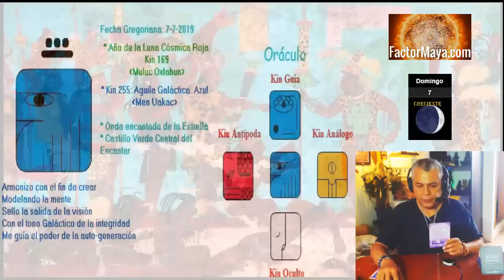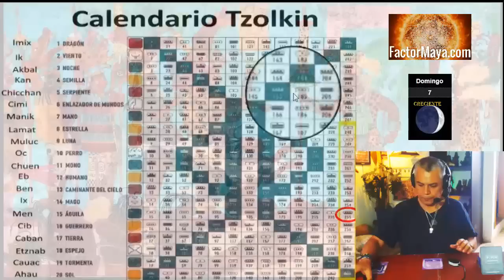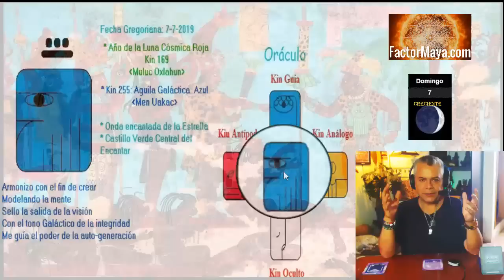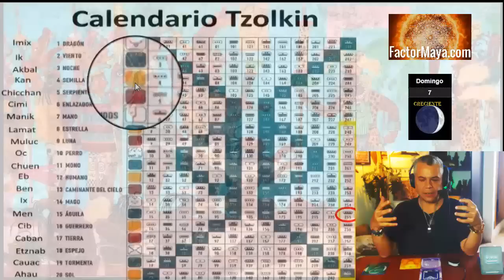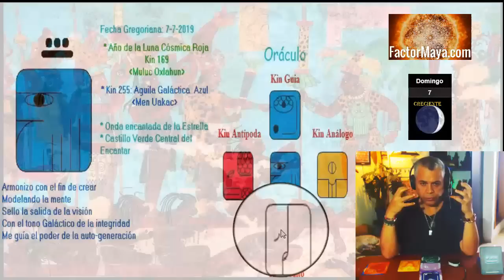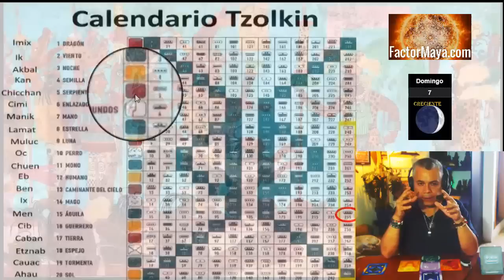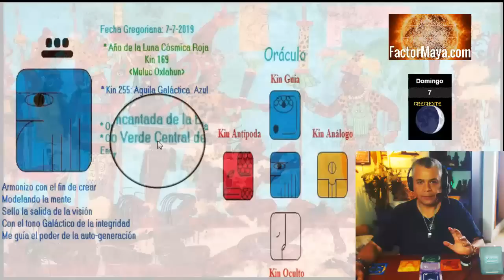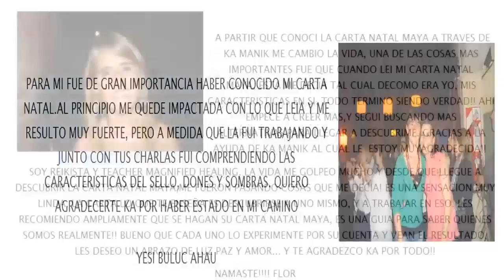Kin 255. domingo 7 Julio 2019. Aguila Galactica. "Servicio". Sabiduria Maya. Tzolkin.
Domingo 7 Julio 2019.
Aguila Galactica. “Servicio”. Kin 255.
“No hay mayor llamado que brindar servicio. Cuando cambiamos la forma de ver las cosas, las cosas cambian de forma. Buen dia para aprender a decir no, cuando asi lo sentimos””